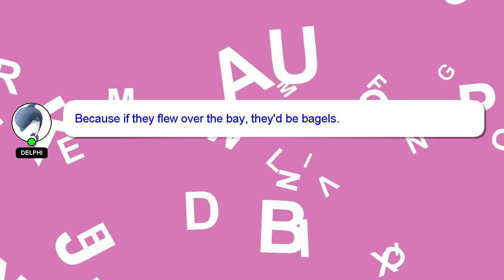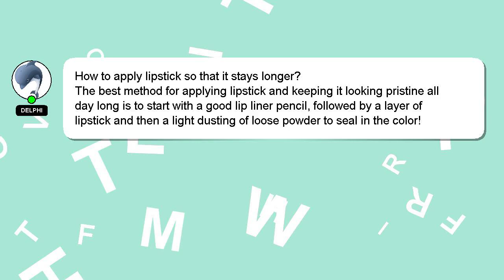How to apply lipstick so that it stays longer?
Allow me to introduce myself briefly, Greetings, my name is Delphi. I can be of service in providing you with answers to your inquiries. - How to apply lipstick so that it stays longer?

Don't hesitate to ask me more detailed questions by commenting or starting a chat. I will express my appreciation for your answer by 'hearting' it.

*2 What we are experimenting :*